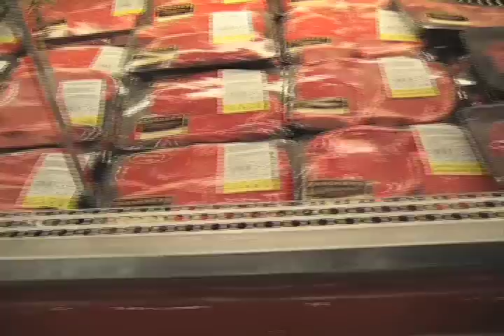Twilight 5: The Umbrella Song - Rihanna [Spoof]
Twilight Spoof
Rihanna - Umbrella Song Parody Spoof.

I know I'm kinda late into the game with this, but it had to be done.
haha! hope you enjoy my vampire music video.  It's kind the story
of what happened after the movie!

Edward's a killer. Hey, do you know what happened to Bella?
Wait, what did Edward do to Bella?
Edward ATE Isabella! He ate his mate!

I don't know who to dedicate this to... maybe
Heather Campbell the vampire :)